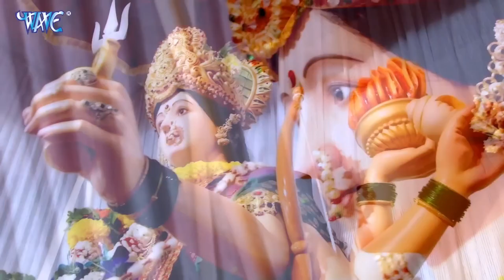आज हर पंडाल में यही देवी गीत बज रहे है - Non Stop Devi Geet 2022 - New bhojpuri Devi Geet 2022